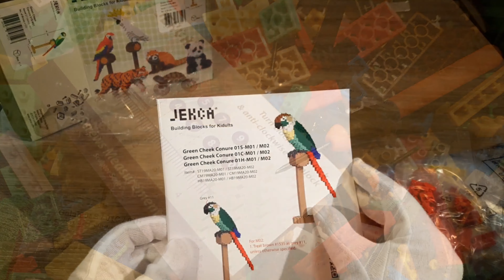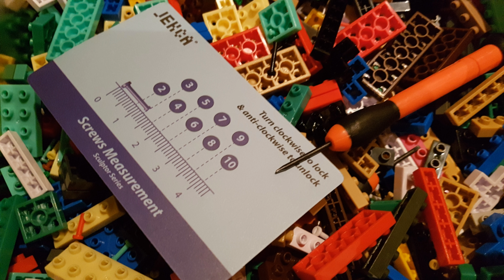JEKCA Crocodile Time Lapse Build Part 2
This is part number two of my time lapse build video of the JEKCA kit Crocodile.

Version 01S
Item-number ST19RT01

music credits (6:02 - 7:03):

I thank you for supporting my youtube channels with your purchasing.

All shown videos on the channels „RC Birds“, "Flock of RC Birds" and "JEKCA Checker" are intended for adults and ages +14 years. For several reasons the content of the youtube channels „RC Birds“, "Flock of RC Birds" and "JEKCA Checker"  is not suitable for children.